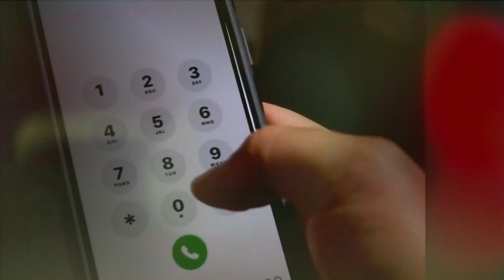Akron to launch mental health crisis response team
The city of Akron is mental health a priority.  Safety forces are teaming up with mental health professionals.

On Monday, Akron City Council voted to approve an 85-thousand dollar contract with the alchohol, drug addiction and mental health services board to establish Scout.  This is a mobile crisis response team which is a first of its kind in Ohio.